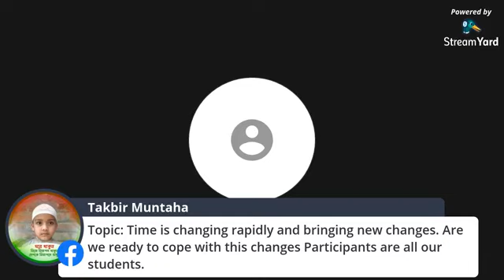Learn, speak and become fluent like Magic!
Learn SPOKEN_ENGLISH ONLINE(Google meet App)। We are not conventional but exceptional. First In Bangladesh।

Spoken_Course Details

⏰ Course Duration: We'll keep teaching until a learner becomes fluent in English.

🎥 Class Type:  Online (Video/audio Calling class)
🎥 App: Google Meet App
* You can learn Spoken_English online from your home.
* You just need an android phone/laptop with a standard internet connection.

Introducing SPOKESMAN; an English speaking platform
A Project of MAGIC_SPOKEN

🏅 Why is 'Magic Spoken' exceptional?
* We not only teach but also take your English fluency as our responsibility.

🎯 Tasks, not allowed to do in and outside of the class?

1. You cannot use a pen and writing pad/notebook.
2. You cannot practice speaking with your classmates or others until we recommend it.
  3. You cannot give up learning before being fluent. If you do so, 'Magic Spoken' will not be liable for your fluency any more.

🎯 Things, not be provided?
1. No lecture sheet
2. No written course outline
3. No homework
4. No new word
But we will make you fluent like magic!

🏅🏆 Celebration: We will appreciate you and your achievement, fluency in English, through a Grand celebration program subject to your willingness/approval.
-You can watch our previous celebration programs on our Facebook page.

N.B: By being enrolled for Spoken English course at 'Magic Spoken', you agree to the aforementioned policy.

★★Course Fee (BDT): To know the fee, please visit our Facebook